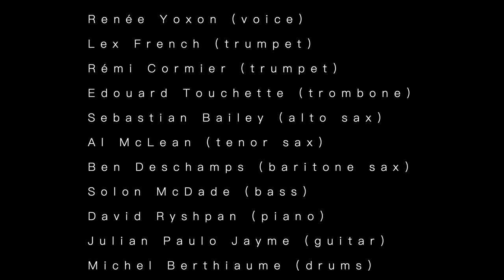Say What? Ensemble de Magnac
Live at Café Résonance. May 3rd, 2018

Featuring:
Renée Yoxon (voice)
Sebastian Bailey (alto sax & flute)
Al McLean (tenor sax)
Benjamin Deschamps (baritone sax & bass clarinet)
Rémi Cormier (lead trumpet)
Lex French (solo trumpet)
Édouard Touchette (trombone)
Julian Paulo Jayme (guitar)
Olivier Salazar (vibraphone)
David Ryshpan (piano)
Solon McDade (bass)
Michel Berthiaume (drums)

Video footage and editing by Francis Leduc-Bélanger